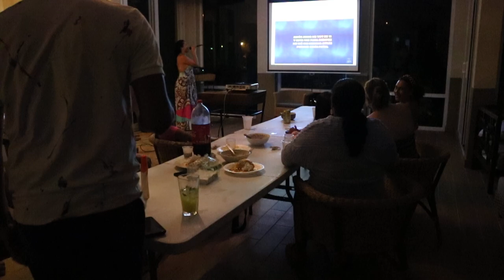Recuerdos Familiares Agosto 2021